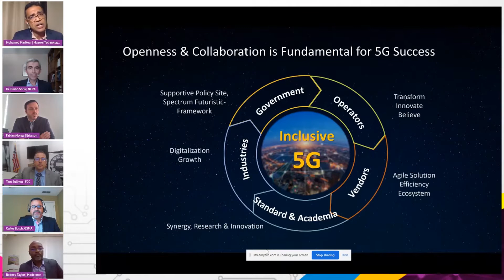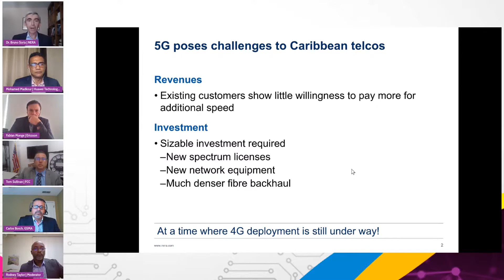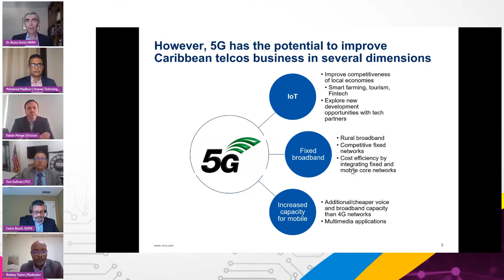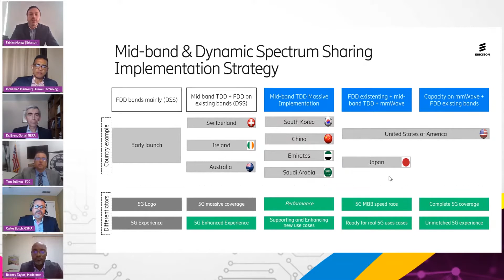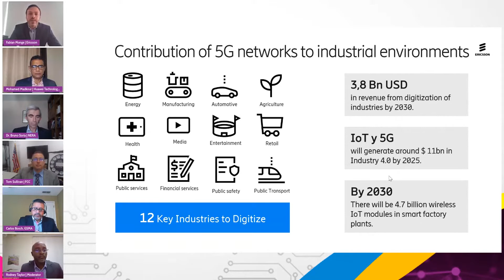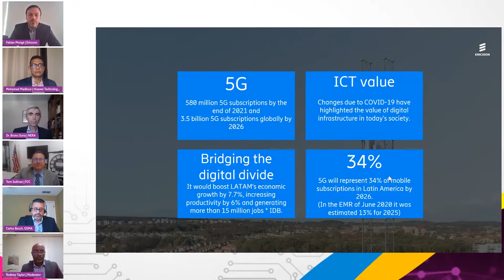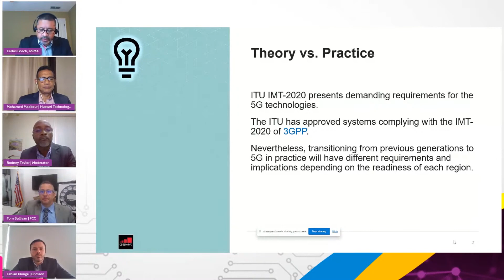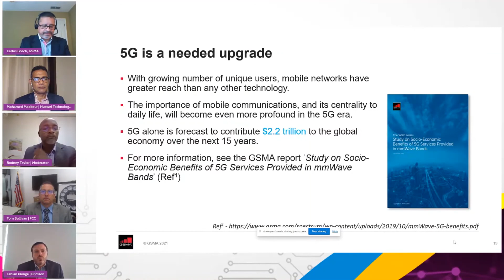CANTO Conference How 5G Infrastructure can be rolled out in the Caribbean